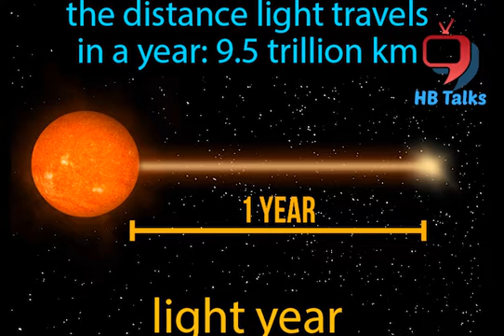15 Unbelievable Facts about Galaxy That Might Scare You Amaze At Same Time |Telugu Facts | HB Talks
15 Unbelievable Facts about Galaxy That Might Scare You Amaze At Same Time |Telugu Facts | HB Talks

Welcome To Our Official Youtube Channel HB Talks.. Here You Can Watch All Interesting Videos on History & Misterys. HB Talks Features Supernatural and Paranormal activities from around the World..